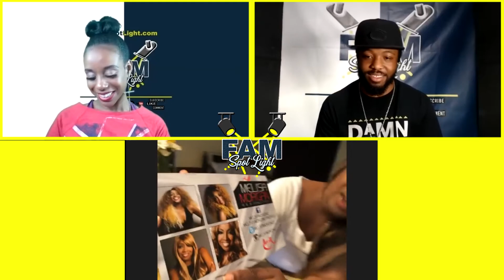Fam Spotlight | Meet Melisa Morgan